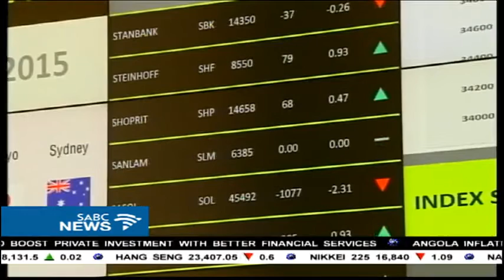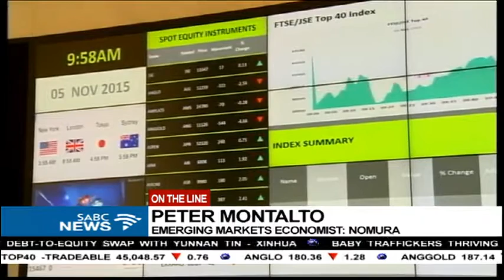Volatility of the rand, investor reactions: Peter Montalto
The rand has turned around after plunging yesterday in response to Finance Minister, Pravin Gordhan's, legal woes. The currency fell further this morning but it changed course and jumped up by two percent against the dollar this afternoon. This came after the head of the National Prosecuting Authority, Shaun Abrahams, said that Gordhan could submit for a review of the decision to prosecute. Gordhan has been charged with fraud and he was issued with a formal summons yesterday to appear in court next month.
But Abrahams said today that he was more than willing to review any matter if someone applied for him to do so, including Gordhan.